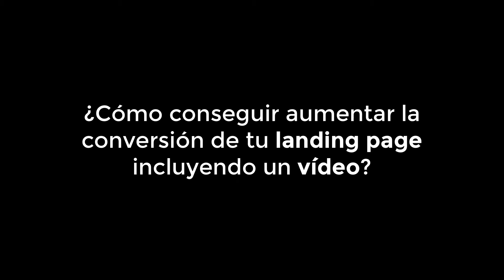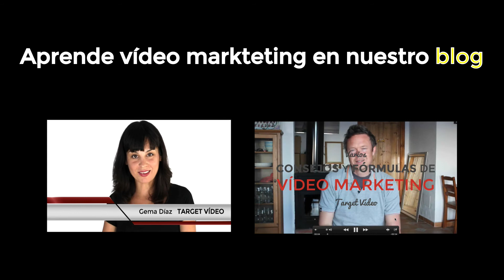1 Minuto: Vídeos para landing page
¿Cómo consigues aumentar la conversión de tu landing page incluyendo un vídeo?

 Hola, soy Gema de Target Vídeo.

La landing page o páginas de aterrizaje, normalmete se utilizan para campañas de publicidad en Adwords o Facebook..

Casi siempre quieres que el usuario tome una acción específica, como registrarse o llamar.

Si en vez de imagen, utilizas vídeo dentro de tu landing page tu CTR puede llegar aumentar hasta en un 100%.

El vídeo aumenta las posibilidades de que tu mensaje llegue a tu usuario mucho mejor. Crea un vídeo corto, ve al grano. En internet tu cliente suele tener mucha prisa.

Puedes hacer un vídeo animado tipo motion graphic o scribe vídeo donde el guión te tiene que ayudar a atraer la atención.

No hables en el vídeo de ti, habla de tu cliente y de como él puede beneficiarse de tu producto o servicio.

Imagen cortesía de renjith krishnan at FreeDigitalPhotos.net
Al final del vídeo debes dejar una clara llamada a la acción, tipo: REGÍSTRATE O ESCRIBENOS. Porque ya que has conseguido atraer a un potencial cliente hacía tu landing page con vídeo, no le puedes dejar escapar.

Crea tu landing page alrededor del vídeo, quita todo aquello que pueda distraer y simplifica.

Bueno, espero que tengas mucha suerte creando tu landing page con vídeo, ya me contarás.

Si quieres dejar un comentario, aquí abajo. Nos vemos en el siguiente vídeo. Gracias y hasta luego!